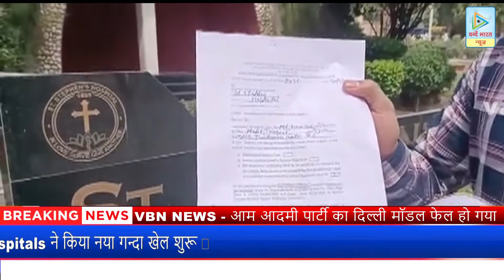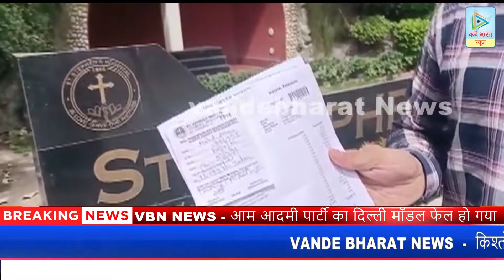VBN -NEWS आम आदमी पार्टी का दिल्ली मॉडल फेल हो गया .आदमी बच्चे के लिए पिछले कई दिनों से परेशान हैं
आम आदमी पार्टी का दिल्ली मॉडल फेल हो गया यह आदमी अपने बच्चे के लिए पिछले कई दिनों से परेशान हैं कहीं इसको वेंटिलेटर की मुसीबत से दो चार होना पड़ रहा है तो कहीं लाखों के बिल से दिल्ली के अंदर आम आदमी पार्टी की सरकार ने मध्यमवर्ग के लोगों का रहना मुश्किल कर दिया है इन्हें सिर्फ पैसा चाहिए कौन कैसे किस परिस्थितियों से गुजर रहा है इनको उससे कोई सरोकार नहीं है आम आदमी पार्टी का दिल्ली मॉडल फेल हो चुका है अब इसे बदलने की जरूरत है

VBN - NEWS किश्तों में लाश ले जाओ। दिल्ली में बढ़ते Corona में Hospitals ने किया नया गन्दा खेल शुरू 😡